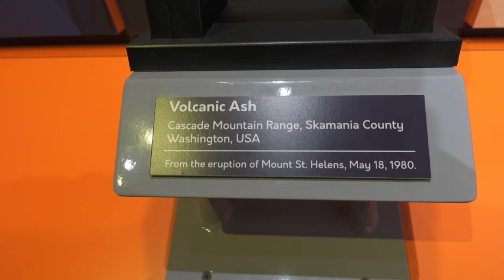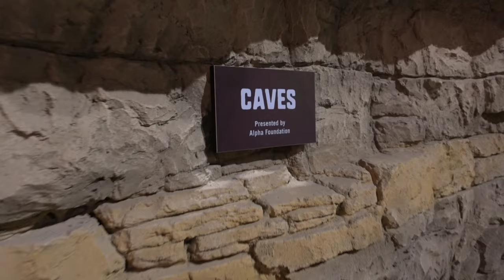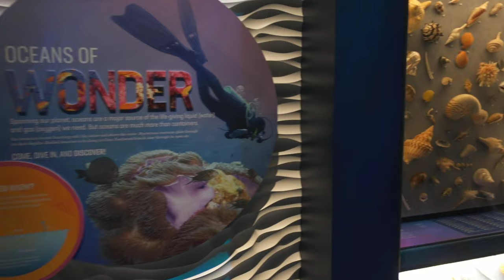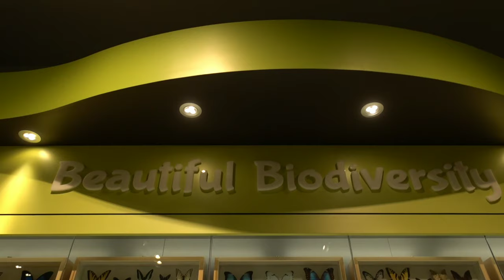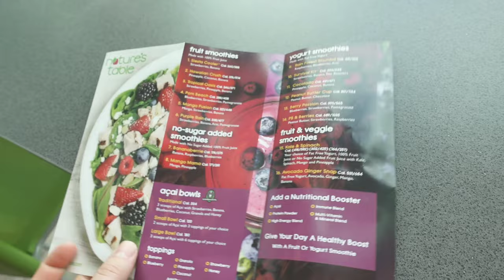Cook Museum of Natural Science Decatur, AL.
The Cook Museum of Natural Science is a state-of-the-art natural science museum in downtown Decatur, AL. It provides a hands-on, immersive experience where kids can explore, interact with, and learn about nature. Families leave the Cook Museum feeling fulfilled by their time together and inspired by the things they saw and learned

*HELP the channel out by using the links below to make your purchases*

Amazon US
Amazon UK
Amazon CA

Got a product you want me to review?